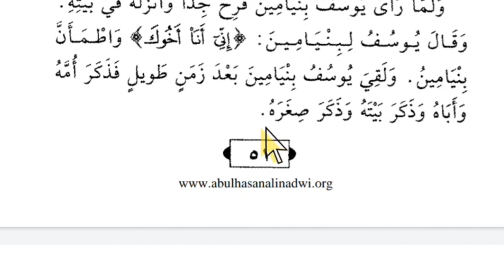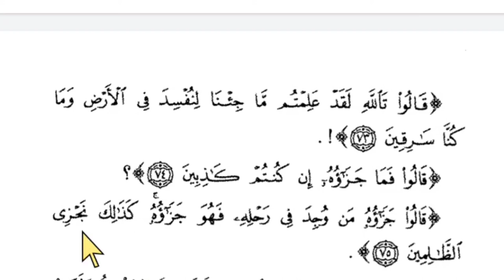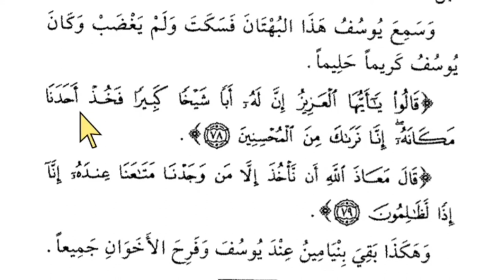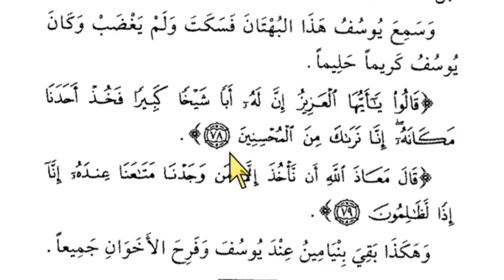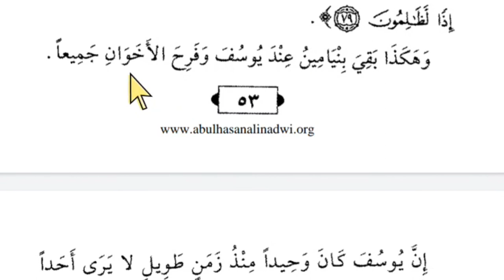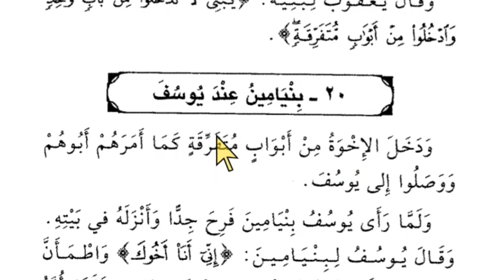Lesson 41, Arabic literature, Owais khan nadwi قصص النبیین ، عربی سیکھنے کا طریقہ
Tags for reference:
New Delhi